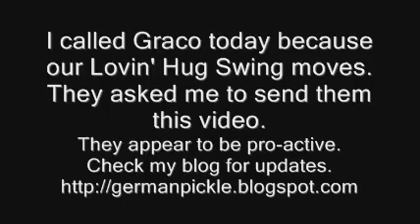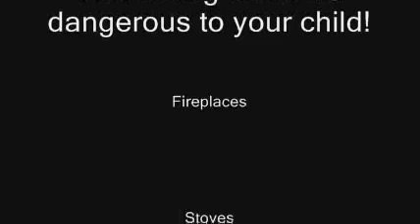Graco Swing.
My baby was swinging in her swing while I was working on the computer.  Next thing I knew she was tapping me.  The swing moves!  This could be dangerous.  I've contacted Graco, and they requested this video.

Many people put their babies into a swing and then do chores as the baby naps. Please don't leave your child unsupervised in this swing. Especially if you have a fireplace, stove, or stairs in the area!